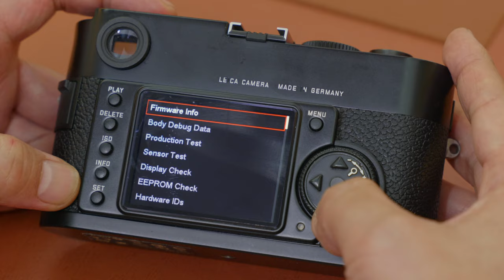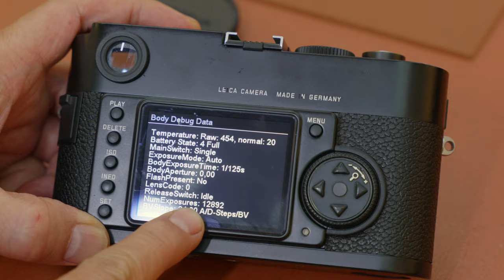如何知道Leica M10 M11 SL2-S M240 M9 M8 Shutter count 快門數?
00:00 開始
00:30 shutter count 是甚麼
01:31 Leica 快門設計和其他單反相機不同
01:33 M8.2拍攝了大約35萬張相片
02:07 其實Leica M8 M9的相機可以看到shutter count
02:27 M9檢查shutter count秘技
03:37 Leica CMOS的相機不可以知道shutter count
04:27 SL系列shutter count
05:23 Leica一向都是很耐用

主店地址:
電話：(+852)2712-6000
辦公時間：星期一至六 11:30 ~ 20:00
公眾假期:11:30 ~ 19:00
星期日休息

星際分店地址:
辦公時間：星期二至六 11:30 ~ 20:00
星期日、一及公眾假期12:00-20:00
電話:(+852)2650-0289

M&K Kamera
Main shop
Rm.1102 Lee Wai Commercial Building,
1-3A Hart Avenue, T.S.T., Kowloon, Hong Kong.
Business hour: Monday to Saturday 11:30 ~ 20:00
Public holidays 11:30 ~ 19:00, Sunday close
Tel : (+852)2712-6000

SimCity Branch:
Business hour: Tuesday to Saturday 11:30 ~ 20:00
Sunday,  Monday, Public holidays 12:00 ~ 20:00